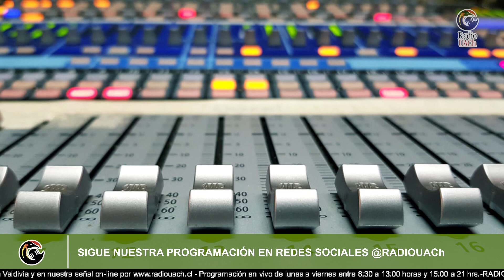🔴TREPIDANTE / 06 DE JULIO 2023 - AL AIRE🔴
Participan:

Omar Villanueva / Escritor

Conduce:

Cristina Gallardo / Poeta

⏰(Programación en vivo de lunes a viernes entre 8:30 a 13:00 hrs y 15:00 a 21 hrs)⏰

👂Sintonizanos en Valdivia en el dial: 90.1 FM👂

📺Señal televisiva: Canal 52 (sd) 843 (hd) de Telsur.📺